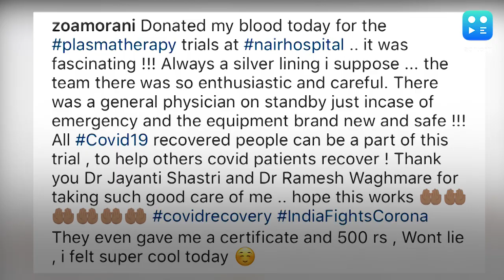Zoa Morani donates blood for Covid-19 plasma therapy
A month after recovering from Covid-19, producer Karim Morani’s daughter Zoa Morani has donated her blood plasma for trials at Mumbai’s Nair Hospital. Thanking doctors & nursing staff for taking good care of her, Zoa in a post on Instagram said, she feels super cool after donating blood and she also received a certificate and ₹500 for it.